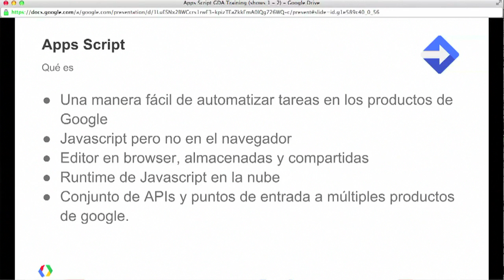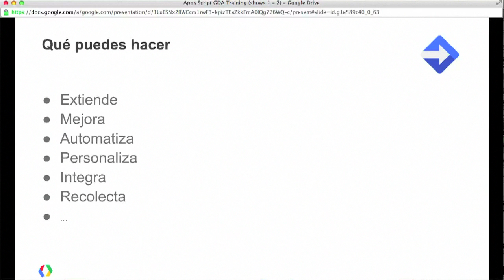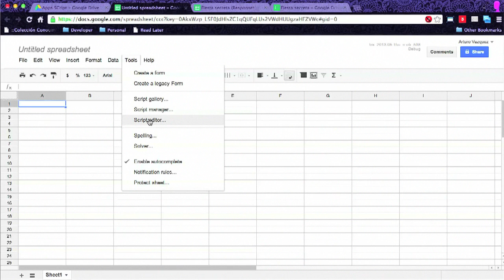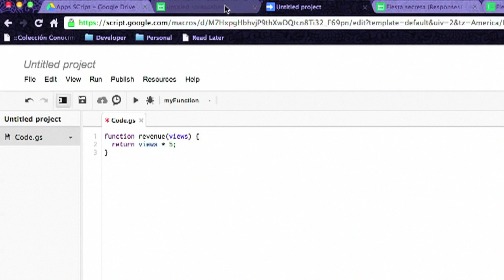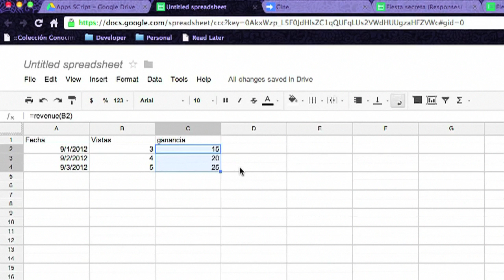GDA Apps Script E01 (Spanish)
In Spanish!

Primera de dos partes de una breve introducción a Google Apps Script. En este capítulo, qué es Apps Script, el editor de scripts y un ejemplo de creación y llamado de funciones.